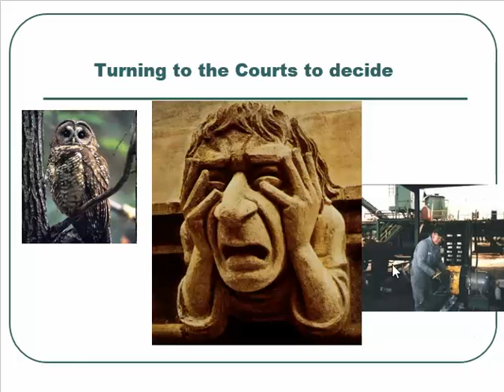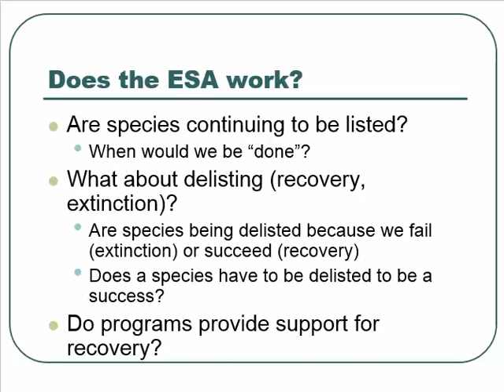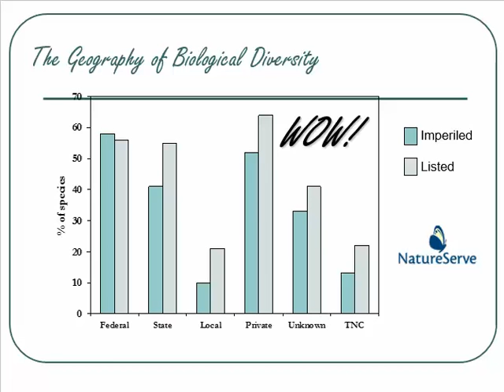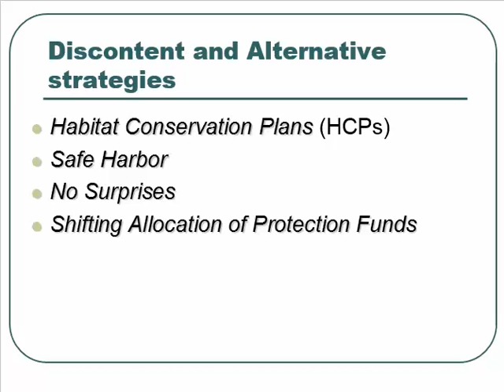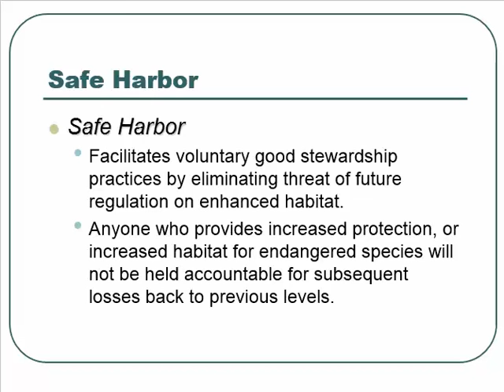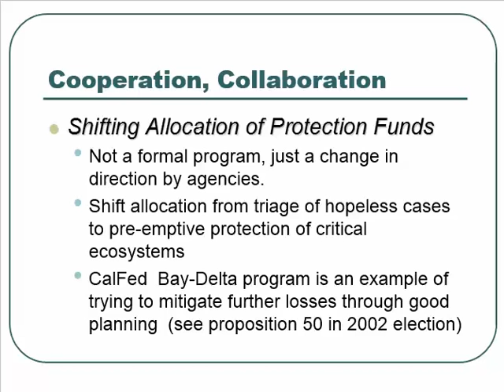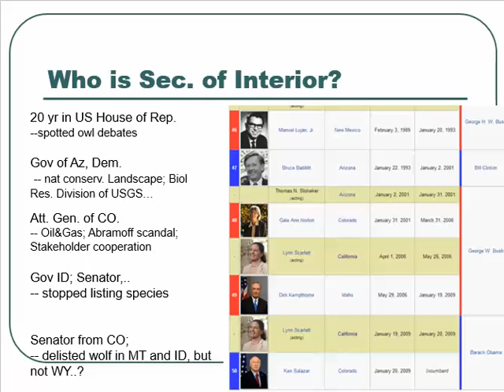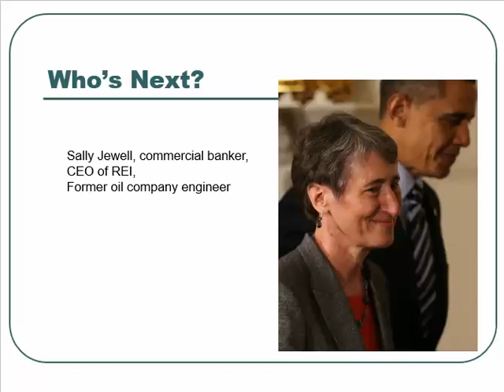ESA part 3